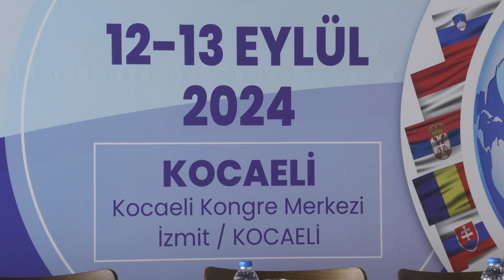TÜRKİYE VE AVRUPA İŞ KADINLARI KOCAELİ’DE BULUŞACAK